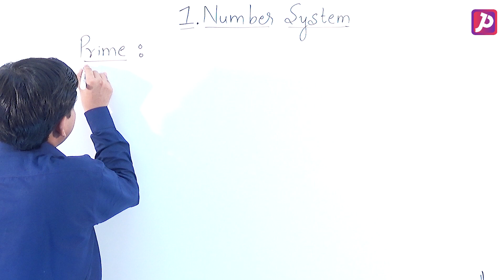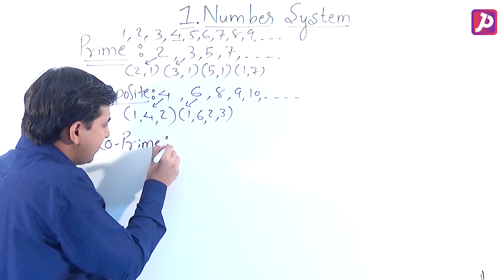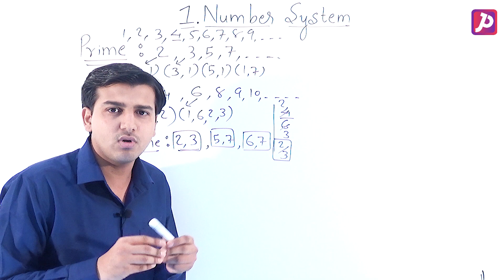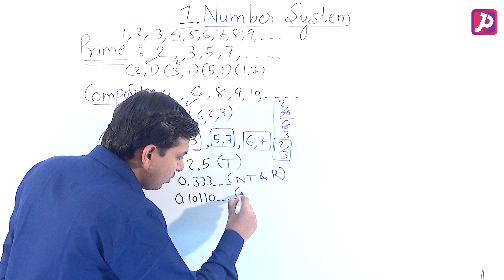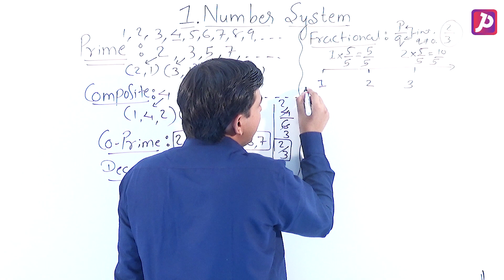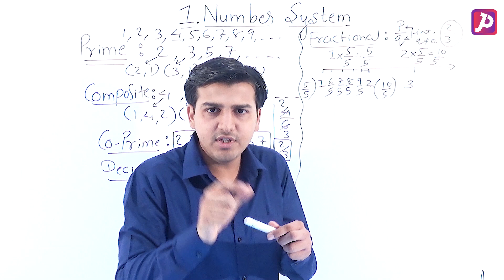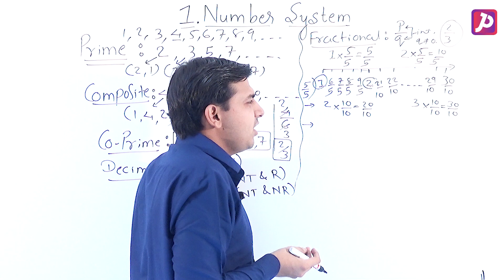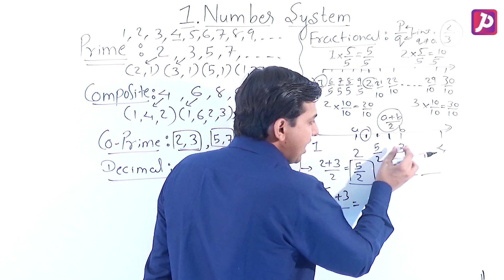Introduction to number system - Lecture 3 | Class 9 CBSE | Ch -1 | JP Learning - Maths | Jay sir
NUMBER SYSTEM | CLASS 9 MATHS | Introduction Complete Detail Explanation In Simple Words.

Chapter wise notes and Important Question Bank make sure you register at JP Learning App

Here at JP learning Our Focus Is To Provide Best Quality Education To All Students From India And Across The Globe.

Join JP Learning and Fall in Love with Mathematics.

JP Learning  Subscription Benefits: -

1. Learn from your favorite teacher
2. Dedicated DOUBT sessions.
3. One Subscription, Unlimited Access
4. Real time interaction with teacher
5. You can ask doubts in live Doubt Clear Session
6. Limited students
7. Download the videos & watch offline